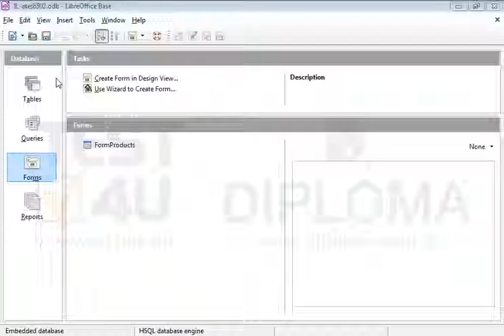Apply sorting by Price in a descending order to the Products table. Close the table.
Apply sorting by Price in a descending order to the Products table.